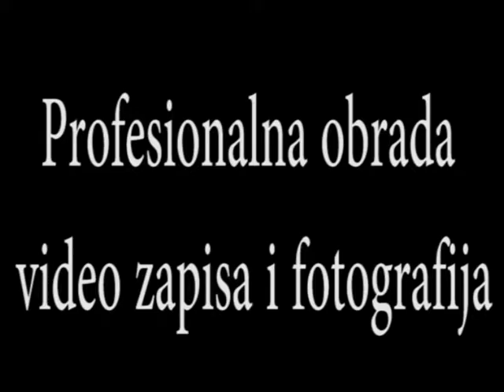Reklama nase Stranice ,,Foto studio ,,AMN'' Gracanica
U videu je prikazan mali deo naseg znanja i profesionalnog snimanja i slikanja ^__^